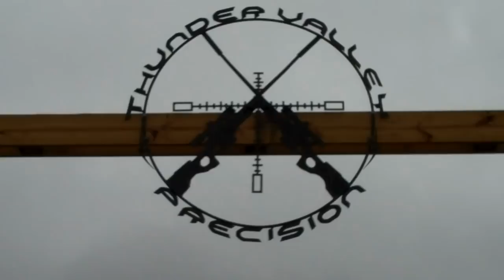Thunder Valley Precision Sniper Team Match 21 April 2012 And